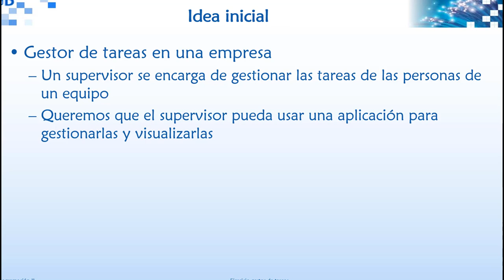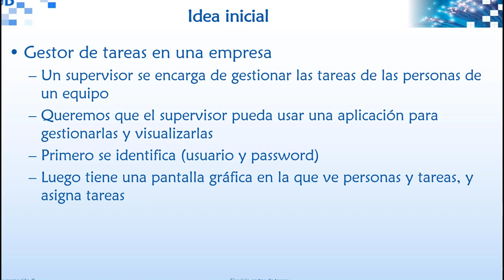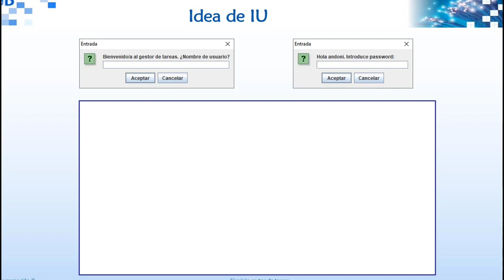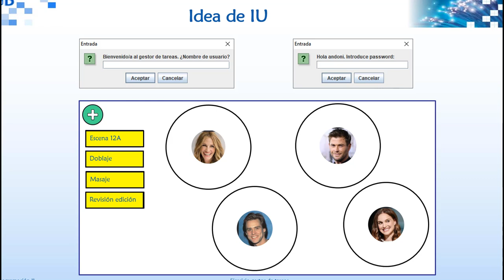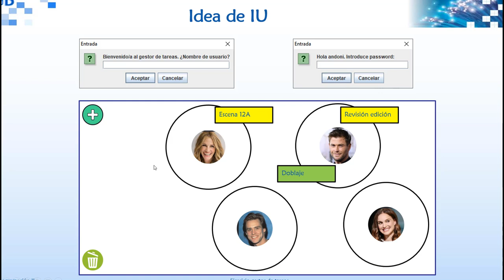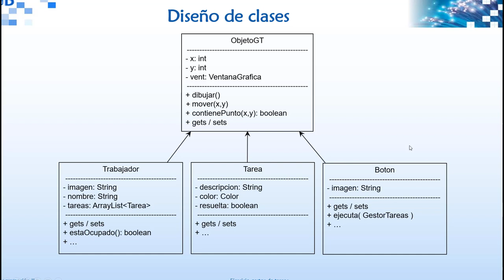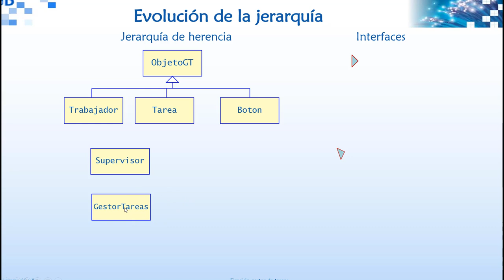03 EjemploGestorTareas 01 DiseñoInicial